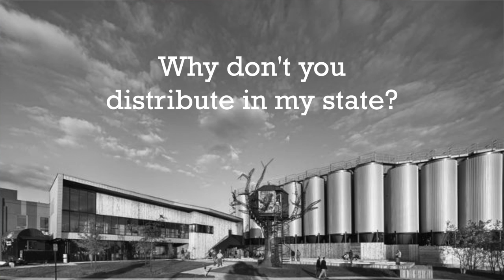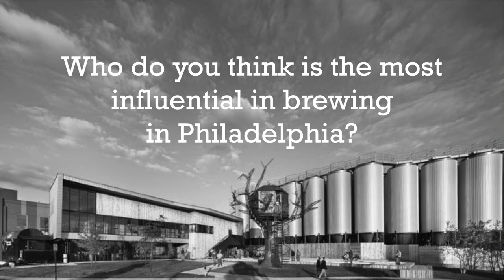AskDogfish Ep. 5: Why aren't you in my state?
We're back, and this time Sam tackles new markets, influential Philadelphians, brewing and hallucinating.